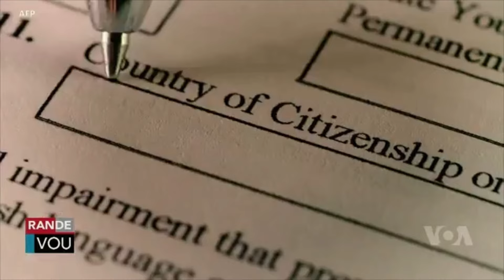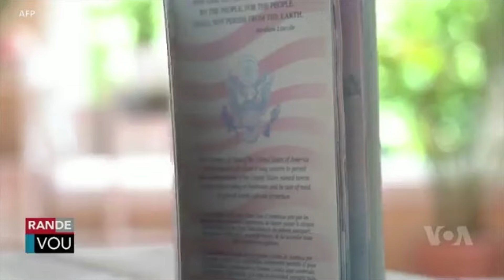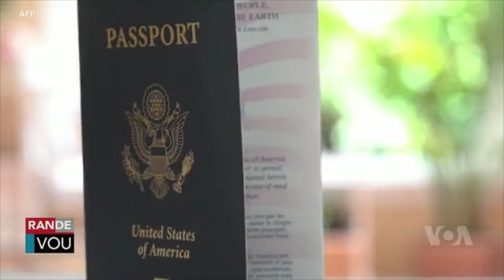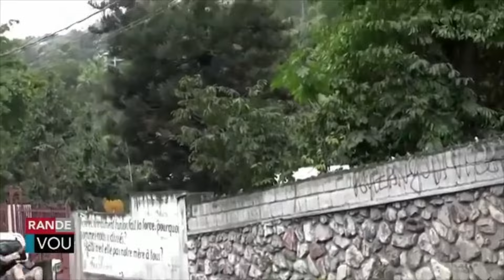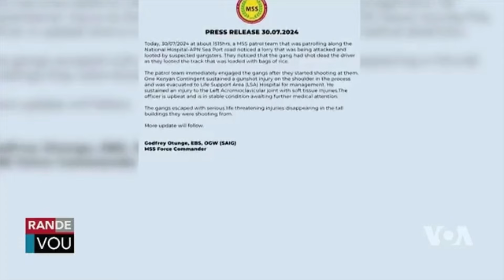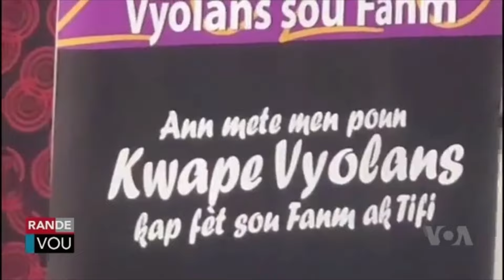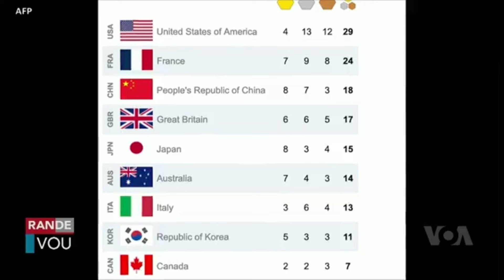LAVWADLAMERIK 04 AOUT 2024 NORMIL RAMEAU KOMANSE PETE FYEL BANDI